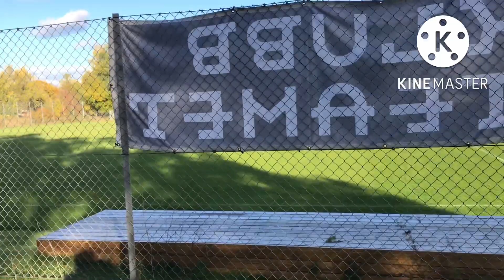Emilya wants to go to school in the morning (Emilia vill gå till skolan på morgonen)